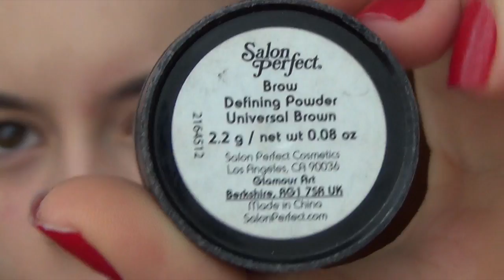Maquillaje natural y simple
Maquillaje natural para todos los dias. Un look simple y sencillo. Siganme en twitter como @isabellaorrego6 para ideas para nuevos videos o comentarios.

Copyright not intendeed SUMMER HITS 2015 (mashup) T10M0 by Top10MusicOfficial

Productos usados :
Hidratante: effaclar k por la roche possey
Bloqueador: avene spf 50 oil free
Primer: photofinish oil control por smashbox
Corrector: suavisante y iluminador en el tono 04 de sephora
Polvos compactos: Anamaría en el tono 03
Sombra de cejas: universal brow por SalonBeauty
Pestañina para cejas: BROWdrama de maybelline
Pestañina: Falsies (no water proof) por maybelline
Tintilla:  bene tint de Benefit
Rubor: tono 165 por Loreal
Lip balm: baby lips tono rojo por maybelline
Fin de la conversación